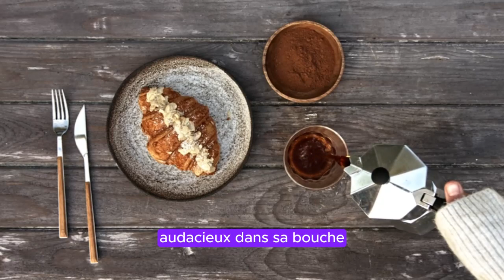10 choses les plus étranges découvert par le rayon x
Il est souvent facile de se laisser absorber par notre environnement immédiat et la société, nous faisant oublier la vaste diversité du monde, marqué par de nombreuses cultures et modes de vie différents. De temps en temps, nous découvrons des styles de vie hors du commun, uniques et inattendus. Cela peut aller d'individus mortellement allergiques au soleil à des nomades de la mer aux capacités surhumaines, résistant à des niveaux mortels de manque d'oxygène. A cette occasion, voici 10 individus menant des existences inhabituelles.
             discours
conseils pour réussir
motivation fr
see what i've become
méditation confiance en soi
motivation
sophrologie
h5 motivation
video motivation
motivation français
confiance en soi estime de soi
inspiration
zack hemsey
la confiance
confiance en soi
la confiance en soi
IMPORTANT: Tu n'es pas obligé.e de faire attention à ton alimentation, d'être plus mince, moins mince, plus ceci ou moins celà. Cette vidéo n'a pas pour but de te dicter à quoi tu devrais ressembler ou comment tu devrais manger. Ce sont des conseils que je mets à disposition de ceux et celles dont la minceur serait l'objectif. Si ce n'est pas ton cas, ca ne pose aucun problème, continues d'être heureux.se et bien dans tes baskets, c'est tout ce qui compte :)
_____________________________________il est souvent facile de se laisser
absorber par notre environnement
immédiat et la société nous faisant
oublier la vaste diversité du monde
marqué par de nombreuses cultures et
modes de vie différents de temps en
temps nous découvrons des styles de vie
hors du commun unique et inattendu cela
peut aller d'individus mortellement
allergiques au soleil à des Nomad de la
mer aux capacités surhumaines résistant
à des niveaux mortels de manque
d'oxygène à cette occasion voici 10
individus menant des existences
inhabituelles numéro 10 les sama bajo
Les sama-bajo
les sama bajo également connu sous le
nom de bajo formèent un groupe ethnique
au mode de vie unique ils mènent une
existence totalement nomade vivant en
harmonie avec la mer leur histoire est
parmi les plus étonnantes que l'on
puisse entendre ces gens ont fait de la
mer leur maison et personne ne sait
vraiment comment ils ont réussi cet
exploit de plus ils n'appartiennent à
aucun pays mais cela ne les dérange
guère ils sont pleinement satisfaits de
leur vie simple sur l'océan affranchi
des fardeaux modernes auxquels nous
sommes assujettis tels que l'horloge le
calendrier et le souci de l'âge ces
individus ont développé une capacité
presque surhumaine à vivre dans l'eau
ayant passé toute leur existence en mer
ils ont acquis des compétences
surnaturell en plongé les samabajo
peuvent rester sous l'eau pendant
environ 5 minutes voire plus sans
prendre une seule bouffée d'air c'est
une prouesse impressionnante si l'on
considère que la plupart des humains
normaux souffriraient de dommages
irréparables voire de lésions cérébrales
mortelles en raison de l'asphyxie après
une telle durée ce qui est
particulièrement remarquable c'est que
les scientifiques ont découvert que les
samabajo possèdent deux gènes
spécifiques exclusifs qui expliquent
leur incroyable adaptation sous l'eau
tout d'abord bord leur circulation
sanguine a évolué de manière à dévier le
flux sanguin de leurs poumons vers leurs
organes vitaux ce qui leur permet de
rester sous l'eau plus longtemps de plus
ils ont développé un gène qui réduit la
production de dioxyde de carbone
lorsqu'ils sont immergés numéro 9 la
La tribu aux lèvres plates
tribu aux lèvres plates une tribu vivant
dans le sud-ouest de l'Éthiopie est
connue pour ses coutumes ancestrales
notamment la modification des lèvres des
femmes en en insérant des assiettes
décoratives cette tradition consiste à
couper la lèvre d'une femme à sa puberté
puis progressivement à l'agrandir pour y
loger des assiettes décoratives pour
cette tribu cette pratique symbolise la
fertilité et l'aptitude au mariage et
elle demeure l'une de leurs traditions
culturelles les plus emblématiques la
tribu aux lèvres plates perpétue
également des rituels de peinture
corporelle utilisant des minéraux
terrestres pour créer des motifs
tourbillonnants sur leur peau bien que
de plus en plus de jeunes filles évitent
cette coutume de nombreuses femmes
continuent de la perpétuer la région
attire de nombreux touristes cherchant à
découvrir cette culture préservée numéro
Il prétend avoir erré à travers l'Inde pendant 70 ans sans jamais manger ni boire
8 l'homme qui ne mange jamais prala Jan
vénéré comme un saint homme en Inde
incarne un mystère médical qui a
déconcerté les scientifiques depuis des
années la clé de l'apparente immortalité
de cet homme se cache dans une
affirmation trou
il prétend avoir Eré à travers l'Inde
pendant 70 ans sans jamais manger ni
boire cette déclaration peut sembler
incroyable car il semble impossible de
survivre sans nourriture ni eau n'est-ce
pas pourtant des semaines d'observation
constantes dans un établissement
hospitalier n'ont pas révélé que l